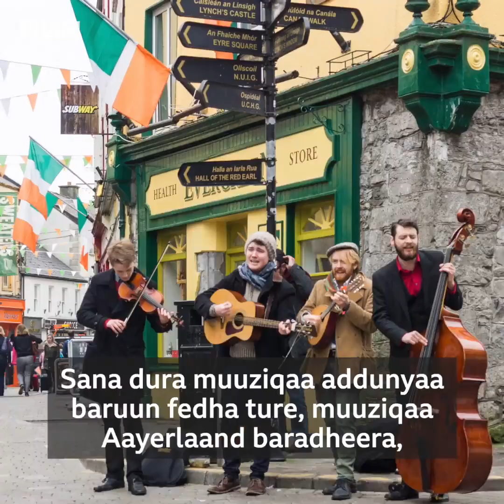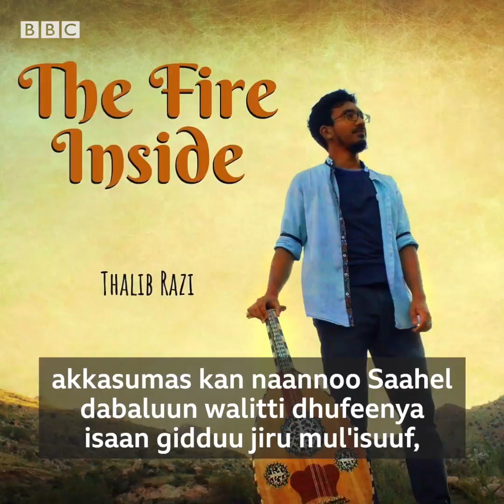Weellisaa Taalib Raazi lammii Sirii Laankaa|Ali Birra song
Yeroo ammaa Ameerikaatti wallee durii Afaan Oromoo sirbuun beekamaa jira.
Inumaa akka inni jedhutti albama afaan Ingilizii qopheessef walleen Afaan Oromoo ka’umsa ta’eeraaf.
Wallee Oromoo kan na barsiiste immoo haadha warraa kiyya jechuun ibsa. Mee walbaraa!

|BBC ODUU AFAAN OROMOO DAILY News|ODUU AFAAN OROMOO|BBC Afaan Oromo|

የአርቲስት ሄኖክ ድንቁ የቀድሞ እጮኛው ሔለን ስላላወገዛችሁት አዝኛለሁ|Artist Henok Dinku Part 2
ሌላኛዋ ዲያስፖራ ከአሜረካ ከህይወቴ ተማሩ

ተዋናይ ሔኖክ ድንቁ  ከእጮኛው ሜላት ነብዮ ጋር ሆኖ ምላሽ ሰጠ

በዘመን ድራማ አርቲስት ሄኖክ ጉዳት የደረሰባቸው ሴቶች

የዘመን ድራማ ተዋናይ ሄኖክ ድንቁ እና የወላፈን ድራማ ተዋናይት ሜላት ነብዮ
WaltaTV/ዋልታ ቲቪ maraki show አዝናኝ የሜላትና የሄኖክ የዘፈን ፉክክር
አዝናኝ የተዋናይት ሜላት እና የተዋናይ ሄኖክ ጨዋታ - የታወቁ አድክሞች ጨዋታ
አርቲስት ሄኖክ ድንቁ

Helen Berhe & Ali Birra - SIIYAADEE - New Ethiopian Music 2018 (Official Video)

ጃንሆይ ከቤተ መንግሥት በመለዯ ለባሾች የተሸኙባት ቮልዋገን
አፄ ኃይለ ሥላሴ ከሥልጣን ወርደው ወደ እስር ቤት የተወሰዱባት ፎልክስ ዋገን
25 አመት የታሰረችው ጃንሆይ ወደ እስር የሄዱባት ቮልስ አስገራሚ ታሪክ
የጃንሆይ ቮልስዋገን ዛሬ በቦሌ ትታያለች

isayas afewerki|Isayas Afeworki|ናይ ኢትዮጵያ ጉዑዞ|

ገና ዛፍ
Ethiopian / ስለ ገና ዛፍ Christmas Tree የቤተክርስቲያን አስተምህሮ ምንድን ነው? ክፍል ሁለት part two
what is Christmas tree ? የገና ዛፍ ምንድን ነው በ ዶ/ር ዘበነ ለማ (ክፍል ሁለት)
VOA Amharic News Today

Eritrean President historic visit to Ethiopia